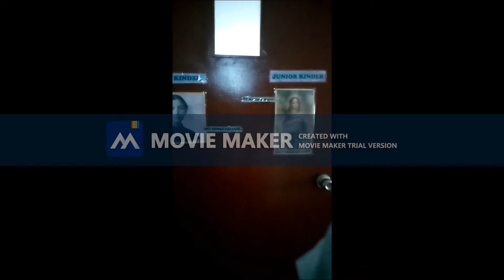PSS Project # 3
Ramona De Los Reyes,Jian Ganzon,Allen Bagaoisan,and Martin Fronda
Using Windows Movie Maker to edit video, within video clips and photo album.